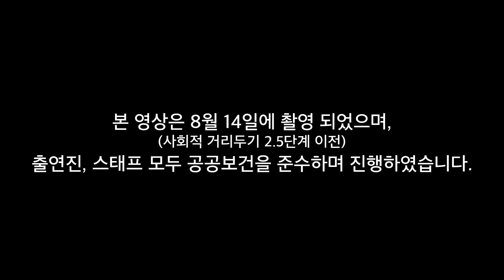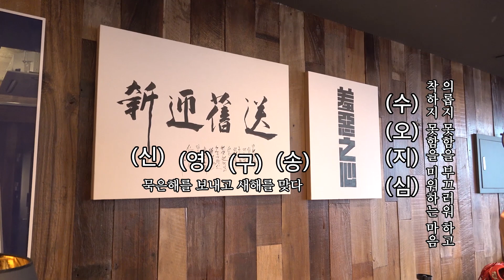EP1. 힙알못 광고주와 팔로알토(Paloalto)🐢의 노빠꾸 밀당 배틀! | 'ENERGY.mp3' 음원 프로젝트🎼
착한 거북이, 똥통형, 우야형 팔로알토 😇
듣도 보도 못한 저세상 텐션 힙알못 광고주와의 밀당 대결 😈

📢 대중에게 힘(에너지)을 줄 수 있는 음원 만들어주세요
📢 기업 소개? 필요 없음
📢 사업 관련 제품 노출? 필요 없음
📢 음원? 우리 얘기 안 해도 됨. 노래만 좋으면 쌉가능!
📢 조회수는 덤! (★사실 중요함..★)

팔로알토 : ??? 직원 맞으세요? 길거리 캐스팅된 거 아니예요??